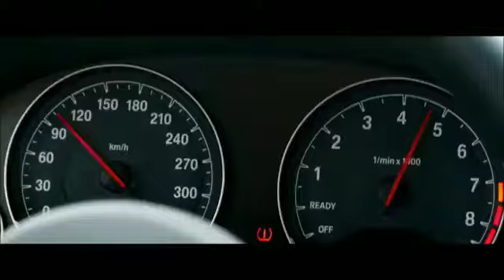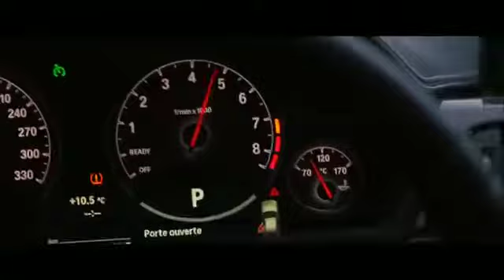29 August 2022